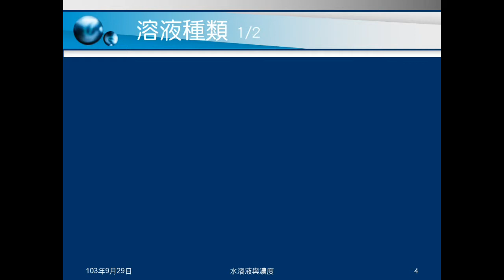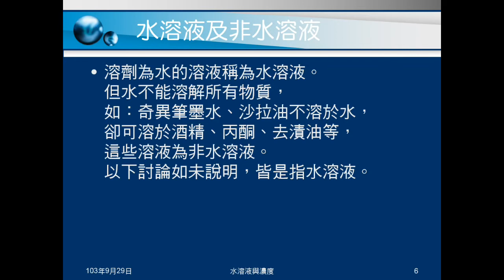103學年國二理化 物質的世界12：溶液的意義與種類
說明何謂溶劑、溶質和溶液。介紹溶液的種類，